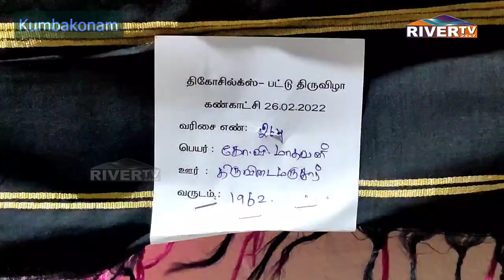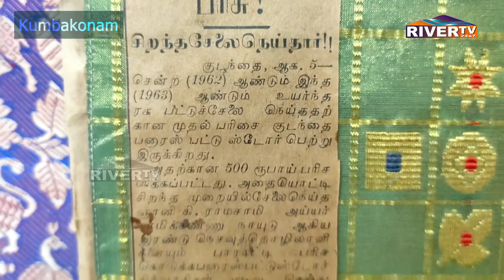பெண்களை ஆச்சரியத்தில் ஆழ்த்திய கைத்தறி பட்டு சேலைகள்